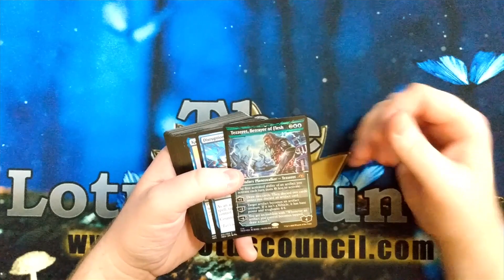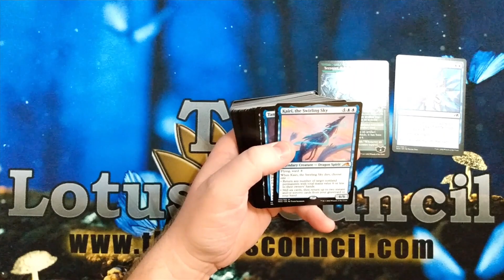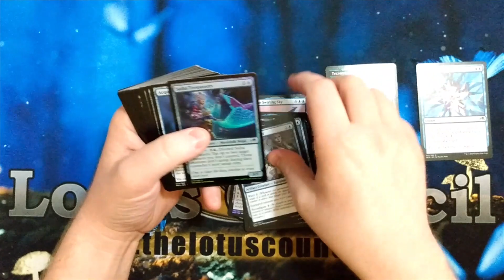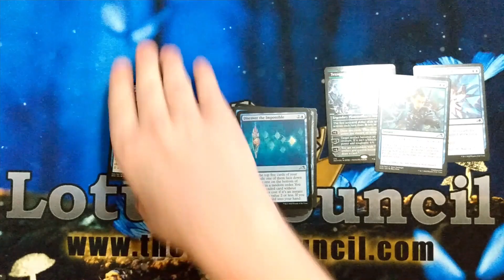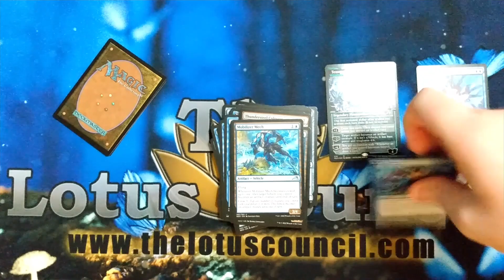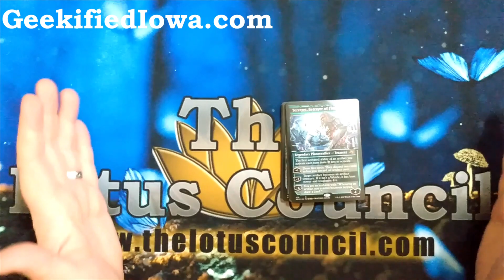Tezzeret Keeps Breaking His Word To Sona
In today's video, Sona shared a sealed Oathbreaker deck from a Kamigawa Neon Dynasty Set Booster Box.